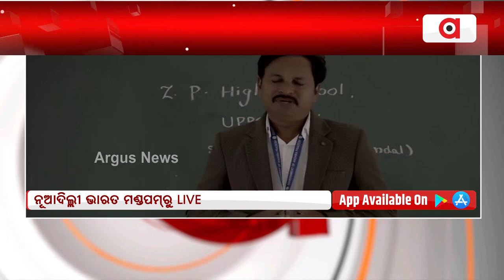ପରୀକ୍ଷା ପେ ଚର୍ଚ୍ଚାରେ ଛାତ୍ରଛାତ୍ରୀଙ୍କ ଉନ୍ନତି ଉପରେ ଗୁରୁତ୍ଵ ଦେଉଛନ୍ତି ଶିକ୍ଷକ || Pariksha Pe Charcha 2024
ପରୀକ୍ଷା ପେ ଚର୍ଚ୍ଚାରେ ଛାତ୍ରଛାତ୍ରୀଙ୍କ ଉନ୍ନତି ଉପରେ ଗୁରୁତ୍ଵ ଦେଉଛନ୍ତି ଶିକ୍ଷକ ।